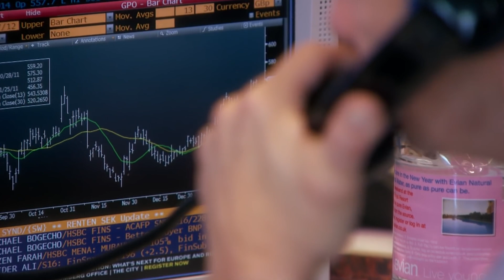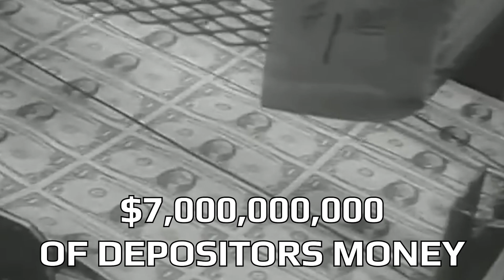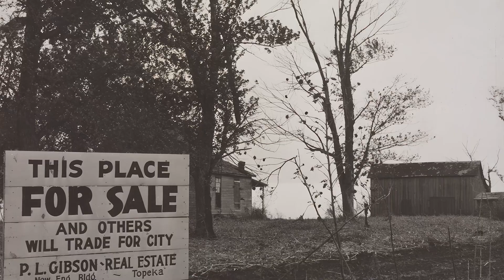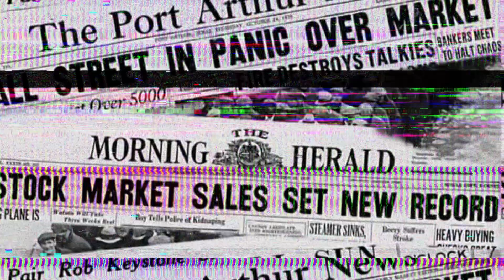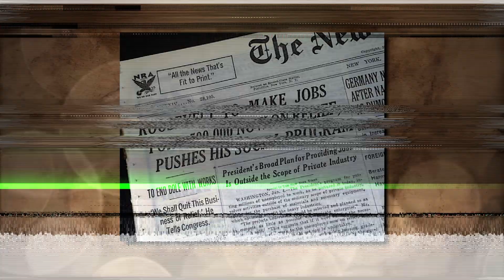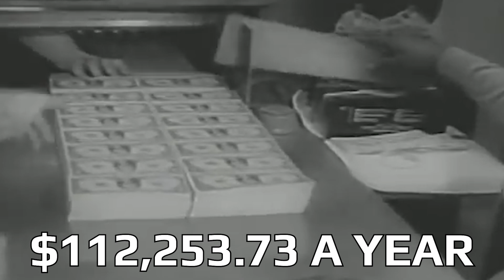The Stomach-Churning Events During The Great Depression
Great Depression 1929, The Great Depression, Great Depression

The capitalist architecture of the Western World runs on a long debated and much-hated, bust and boom cycle. When it's booming, you get a roaring twenties, you get a feel-good optimist 90’s. When it goes bust – you get the 2008 great depression, the Covid Pandemic, Black Monday, and the biggest bust we’ve ever seen The Great Depression.
The hardship of the Great Depression was felt for a long decade from a stock market crash in 1929 to 1939. It would bring immense suffering to populations and shape the United States and the world to come for the decades ahead. Welcome to History on Fleek, today we examine homelessness, domestic violence, alcoholism, and other stomach-churning realities of the Great Depression.

In today's video we look at The Stomach-Churning Events During The Great Depression...Keep watching to see Great Depression 1929, The Great Depression and Great Depression.